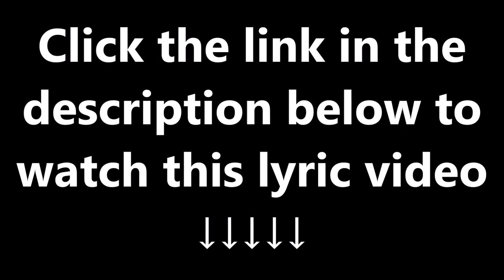Yippy - Aha Gazelle Lyrics (Lyric Video)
Lyric Video for Aha Gazelles's Yippy.

Leave your suggestions in the comments of songs you'd like to be done next.